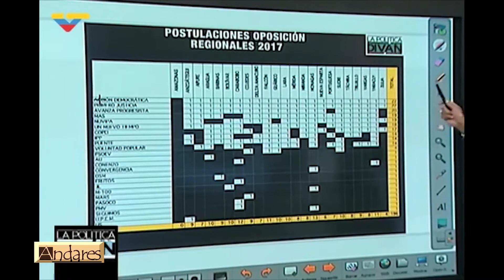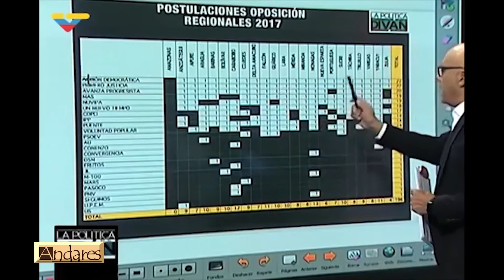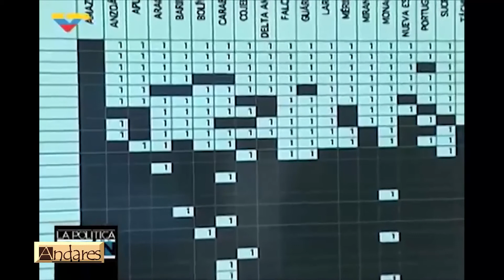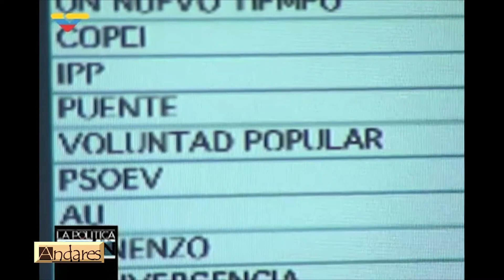Ya se olvidaron de Venezuela el 4 el 5 el 10 y el 12 ?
Andares, programa emitido por Canal 11 Las Piedras y por VeraTv para todo el pais y el mundo.
Martes y Viernes de 18 a 20hrs
Conduccion: Nestor Llorca  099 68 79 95
Produccion: Rodrigo Llorca 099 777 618
Controles en piso Canal 11:
Diver Beto Moreira
Jonatan Rodriguez